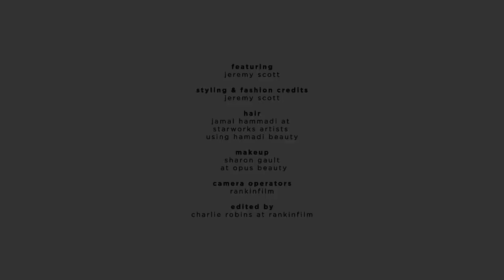Jeremy Scott for Swatch | Swatch & Fashion Collection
Kansas City-born designer Jeremy Scott takes fashion very seriously -- but he is keen to point out that taking something seriously does not mean it has to be all that serious. Jeremy sees fashion as an opportunity for self-expression and social commentary, and injects his signature sense of humour and references to pop culture into every collection. His runway career began in Paris, after starting out in New York. Since then, he has flooded the world with his signature stylings, which include metallic, winged trainers, pizza slice and burger designs, and one-legged trousers.

Yet Jeremy's work is not about novelty; it's about being fearless. Jeremy's SS12 collection, pays homage to his country upbringing, through an ever-present pop lens. Taking leave from his subculture-inspired AW11 collection, this season Jeremy celebrates thigh slapping homegrown Americana -- meaning that fringing, torn denim, patent leather chaps and cartoon cowboy and graphic prints have all stormed the catwalk. Jeremy has rivalled his independent success through collaborations with established labels, and for Swatch, he has transformed the brand's now classic design, fusing the distinctive Swatch style with his own. For Jeremy, transformation comes naturally. In what is his second range of designs for Swatch he has built on the success of the first collection, with the wraparound 'punk' style bearing a close resemblance to his current catwalk show.

The other examples, seen in this shoot, bring to the fore Jeremy's fascination with, and exploration of, American history and mass culture. A favourite with performers for his attention-grabbing creations -- perhaps most famously for the Muppet diva, Miss Piggy -- Jeremy's work is frequently found shimmying across stages and red carpets. Lady Gaga, MIA, Nicki Minaj and Kanye West -- all artists as famous for their style as for their music -- have sought out Scott for his innovative, uninhibited ideas. His latest collection for Swatch gives everyone the chance to own a timeless piece of Jeremy Scott design.